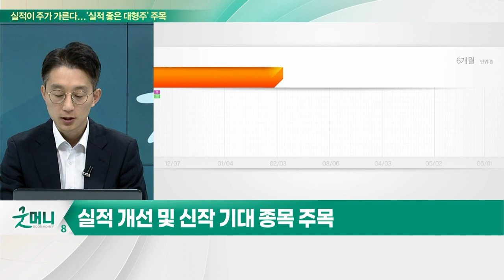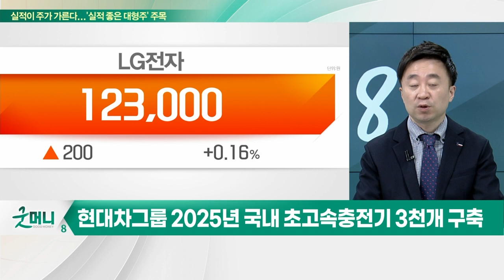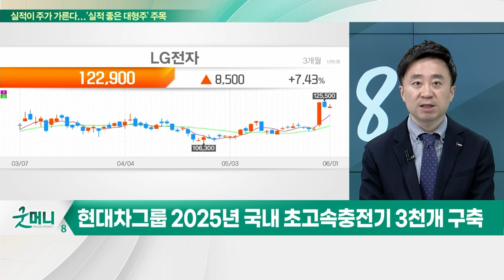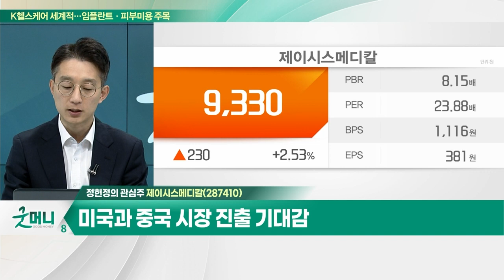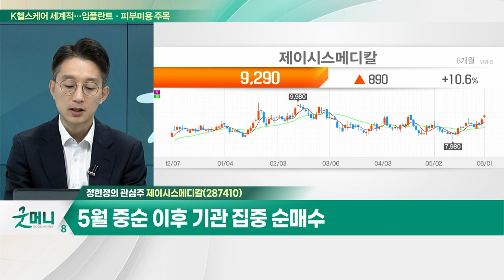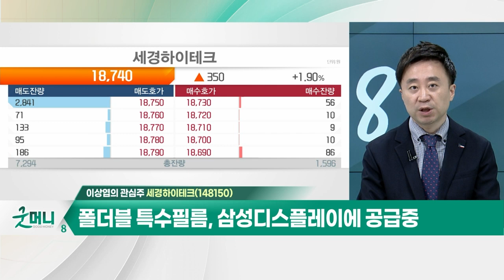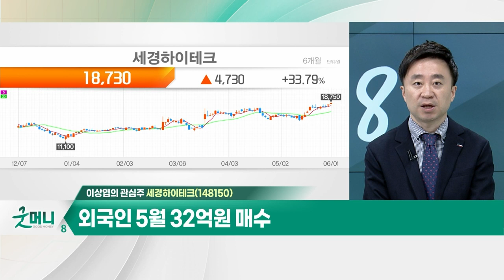제이시스메디칼(287410)... 2분기 내 한국·일본 신제품 론칭 예정 / 세경하이테크(148150)… 폴더블 특수필름, 삼성디스플레이에 공급중_개장 관심주 (20230601)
Q. 게임주, 각자도생… 옥석가리기 필요?
Q. 전기차 충전시장 '본격화'… 관련주 뜨거워질까?

- 2분기 내 한국·일본 신제품 론칭 예정
- 미국과 중국 시장 진출 기대감
- 5월 중순 이후 기관 집중 순매수

- 폴더블 특수필름, 삼성디스플레이에 공급중
- 올해 영업익 전년대비 +29.1% 전망
- 2차전지 재료업체 '세스맷' 인수
- 외국인 5월 32억원 매수